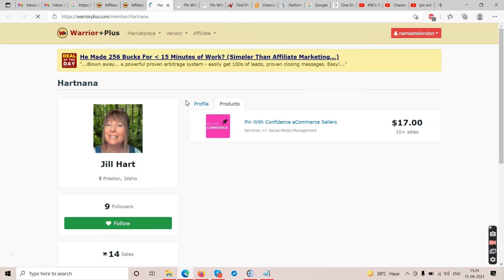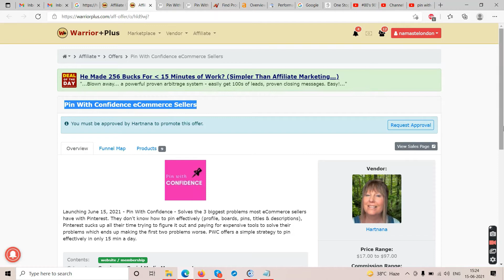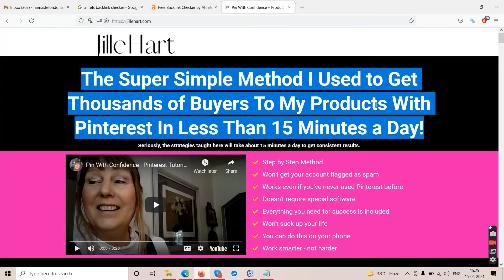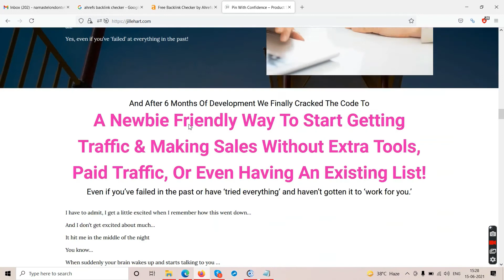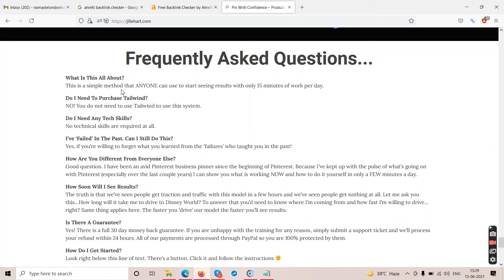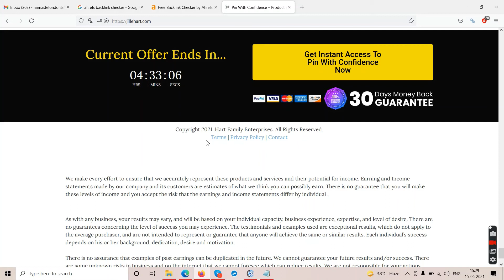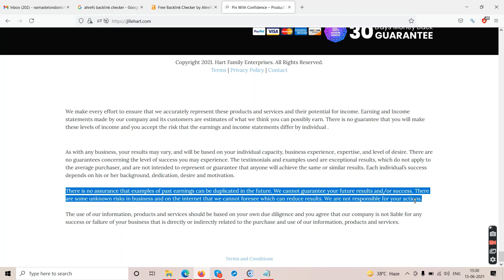Pin With Confidence Review eCommerce Sellers| Pin With Confidence Reviews| Watch Till The End Or....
Pin With Confidence Review eCommerce Sellers| Pin With Confidence Reviews| Watch Till The End Or Lose Your Money